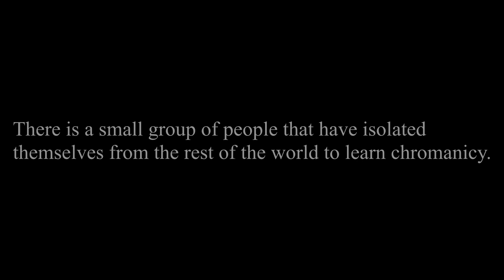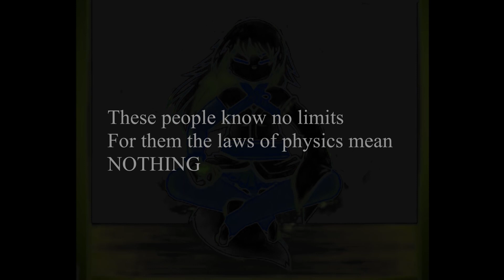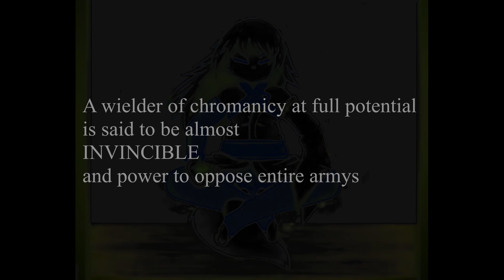Just an Rpg A story I need to tell ep 0 prolouge